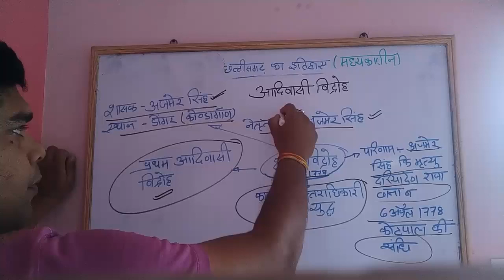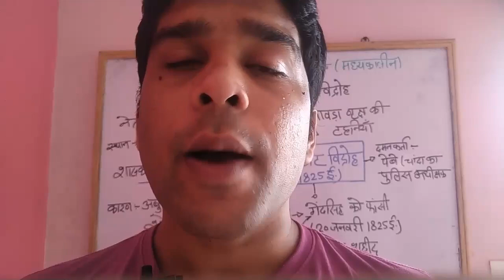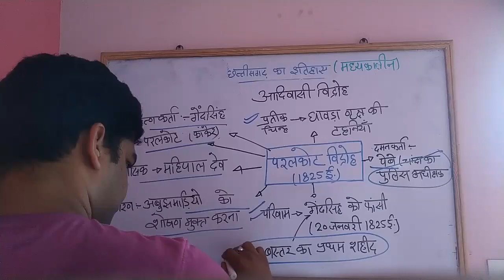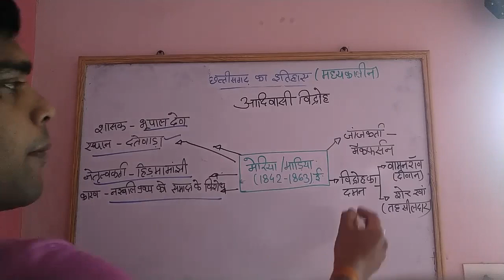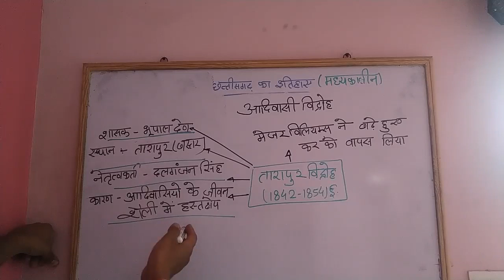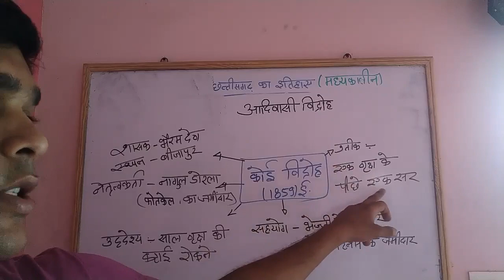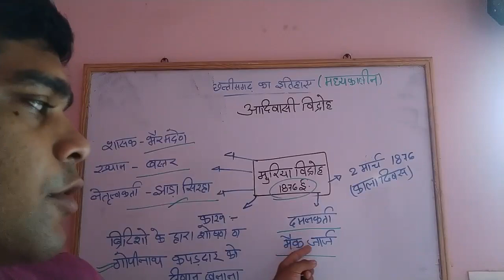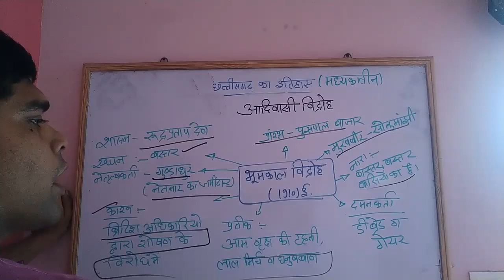छत्तीसगढ़ में आदिवासी विद्रोह (बस्तर क्षेत्र में काकतीय वंश के समय होने वाले आदिवासी विद्रोह)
आदिवासी विद्रोह:-

छत्तीसगढ़ का मध्यकालीन इतिहास :-  कल्चुरी वंश भाग-03 :-
प्रशानिक व्यवस्था
समाजिक व्यवस्था
धार्मिक व्यवस्था